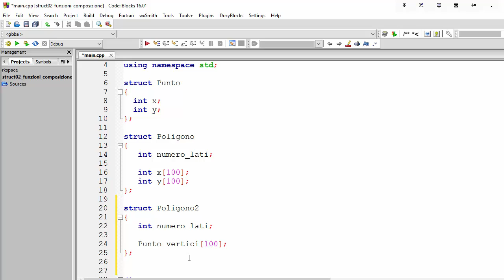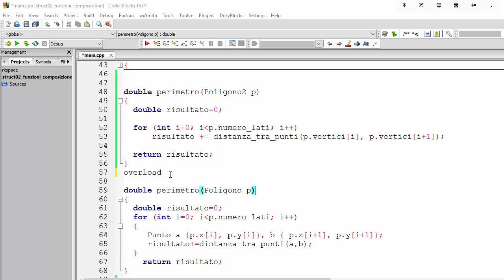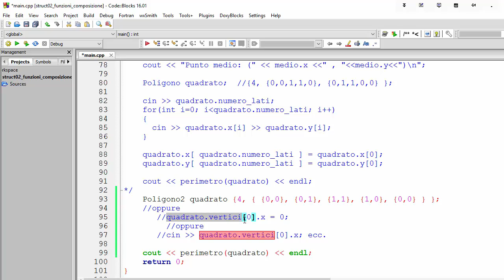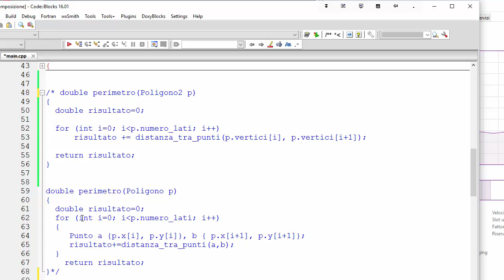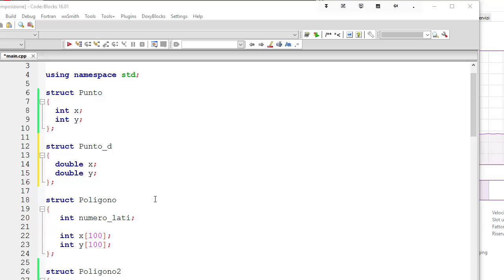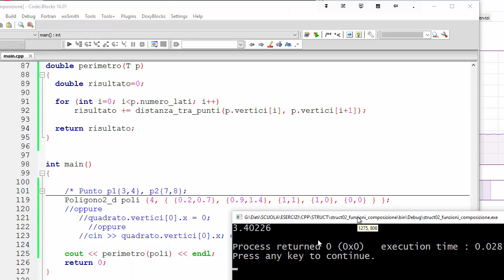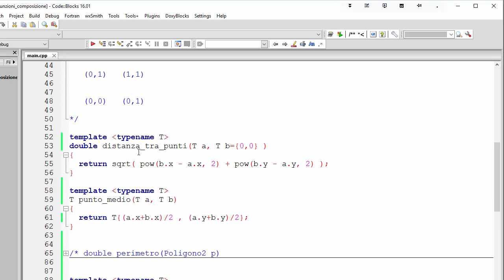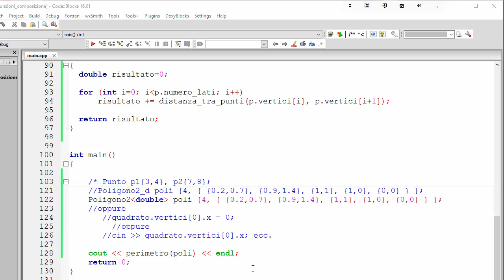Nuovo Corso C++11 ITA 92: struct - terza parte (+ cenni ai template)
LINK playlist richiamate:
- 'vecchia' playlist C++:

- struct con dentro array di altre struct
- enorme risparmio di codice con i template!

The video contains only the registration of my voice while I'm using only  open source or freel